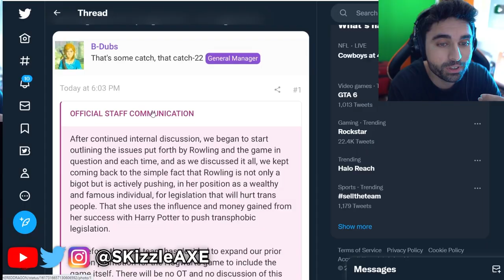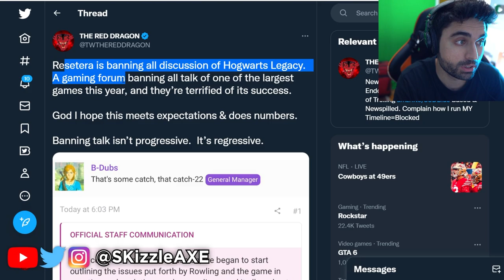Played Early & First Impressions 😵 - Hogwarts Legacy (Harry Potter)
Video by @SuperReb